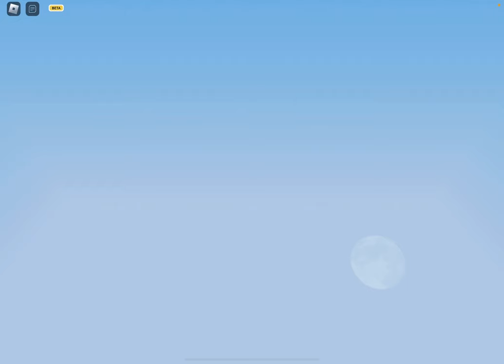Recording a roblox bedwars match for the first time with my friends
Sorry it’s a little long idk how to cut and my friends and me were in a bc on discord